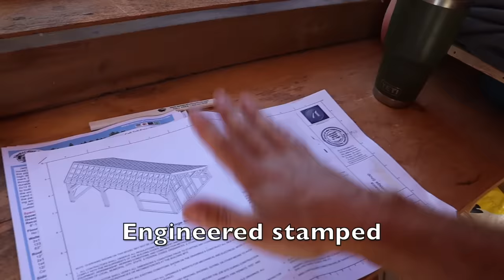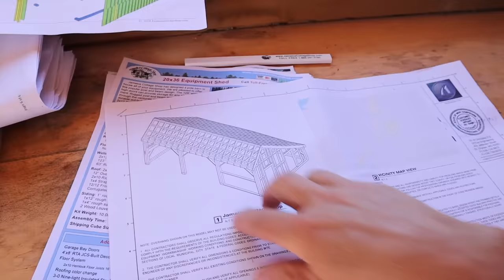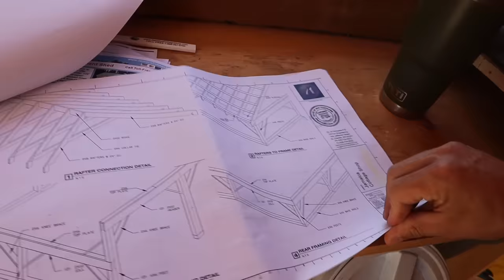So We BOUGHT Another Building Kit OFF the INTERNET?? (Garage, Equipment Shed, Barn?!?) Delivery!